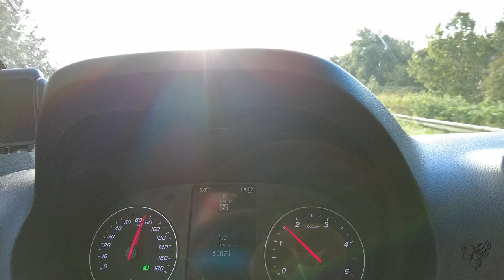Lårte opgave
At gøre andres folks busser rene det er der fandme ikke meget sjovt ved ...